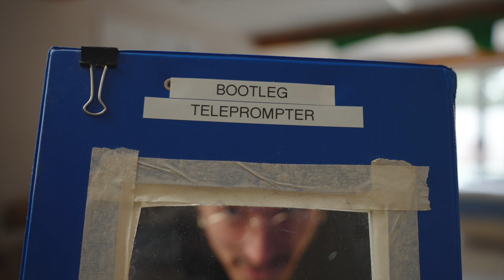My Old TikTok’s Were FIRE 🔥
In this video I react to the oldest tiktoks on my page and it must be said... these tiktoks are fire. Makes me wonder if my old tiktoks are better than my new tiktoks.